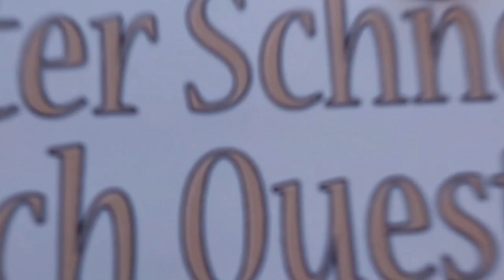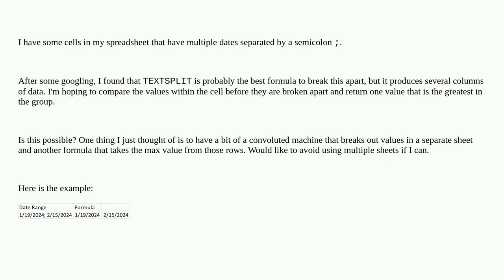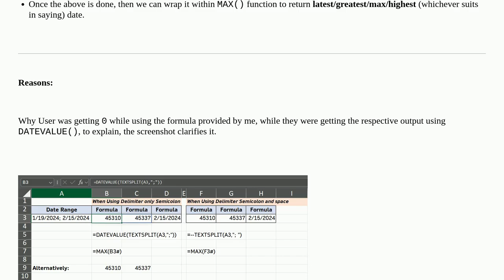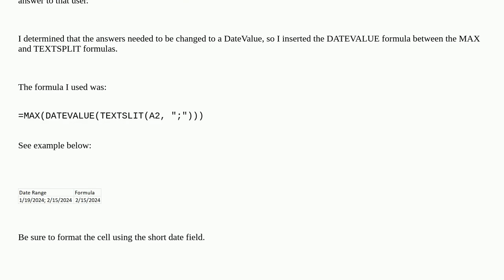How do I return the max value from multiple values in a single cell?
A special thanks goes out to the community

  microsoft-excel worksheet-function